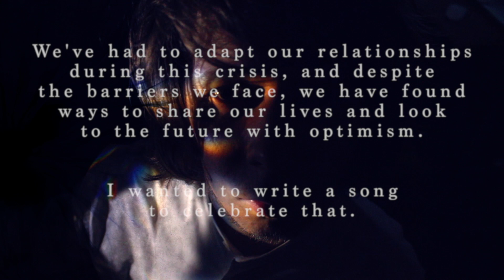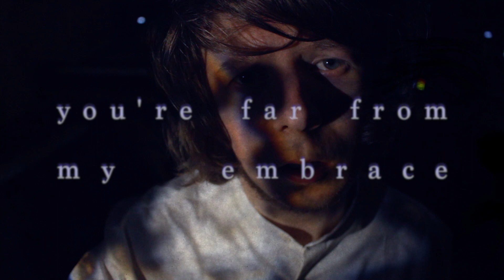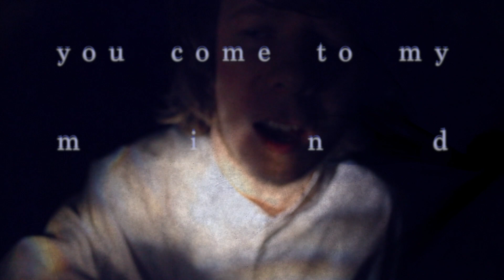James Holt - Anywhere (GMCA COVID-19 Creative Commission)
Written and recorded in isolation during May 2020 and commissioned by the Greater Manchester Combined Authority as a creative response to COVID-19.